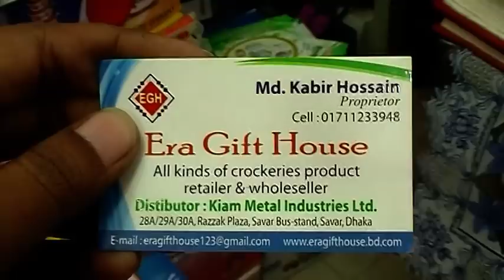দেখুন, Era Gift House এর, ইন্ডিয়ান কাস্টমারদের REVIEW...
Shop Name : Era Gift House.

Shop Address : 28A / 29A / 30A , Razzak Plaza,
                            Savar Bus Stand, Savar, Dhaka.